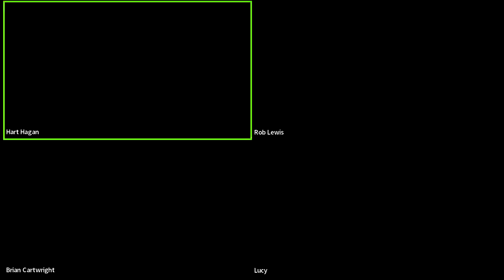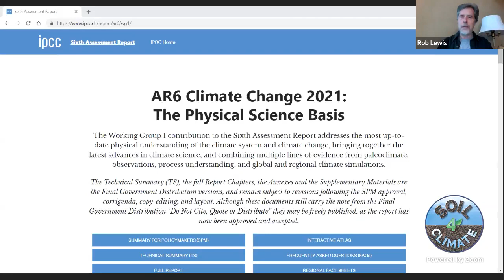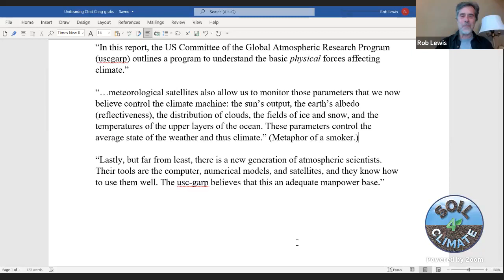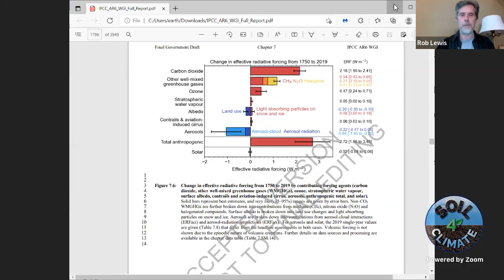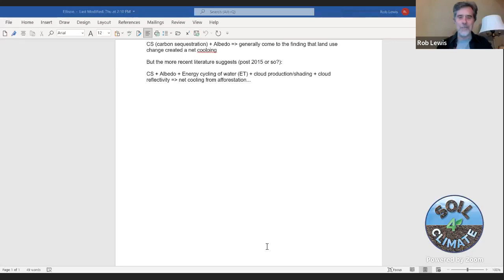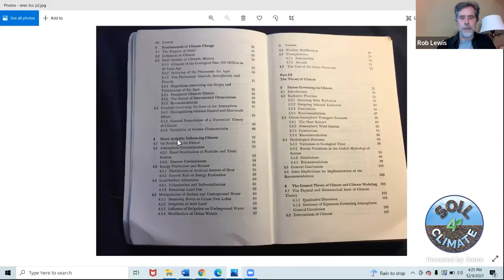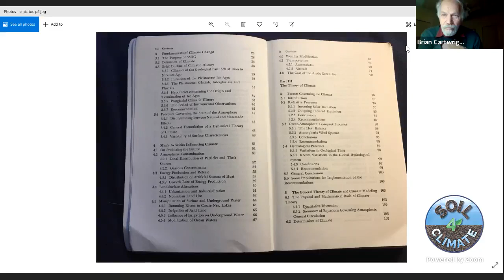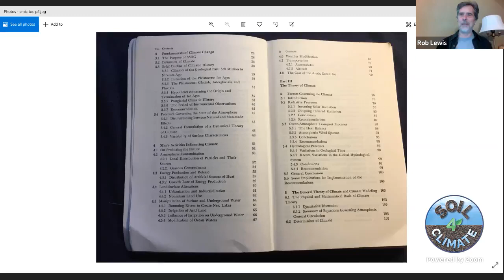The Neglected Role of Water in Climate 12-9-21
Standing on One Leg, Looking Through One Eye: How Orthodox Climate Science Left Land Health Out of the Climate Equation

Through poems, essays and activism, Rob Lewis works to bring the power of language to the defense of the more-than-human world. As owner of Earth Craft Painting, he also works to revive the use of local wild clays to paint our work and living spaces. He is author of the poem/essay collection The Silence of Vanishing Things, and serves on the Leadership Committee for Biodiversity for a Livable Climate.

Standing on One Leg.

Millan Millan is a respected authority on the Mediterranean climate, has been Advisor to the European Union and designed the metal detectors used the world’s airports. He knowledge of Land Change (deforestation, soil killing ag, urban, suburban and industrial buildout) and its role in the Mediterranean climate leads him to speak of a two legged climate system: one leg CO2 and the greenhouse effect, the other leg being land change, via hydrological disturbance.

He recalls a time, in the early 1970’s when both legs were present in the climate science, referencing an early scientific climate assessment, conducted by MIT and the Royal Swedish Academy of Sciences called Inadvertent Climate Modification: Report of the Study of Man’s Impact on Climate. Note the table of contents. (Image shown on screen.)

That wasn’t to last. Soon climate would be declared a matter of physics in various studies and reports. One of the earliest and most influential was a report produced by the National Academy of Sciences called Understanding Climate Change, in which CO2 was presented as the sole cause of climate change.
Here are some grabs from the preface and introduction to give you a hint of the perspective:

Looking Through One Eye

There are two main bases governing all of science, physics or the physical science basis and biology, or the life science basis. If science were a pair of glasses, it would have a biological lens and a physical lens. Yet the IPCC (Intergovernmental Panel on Climate Change,) which is treated as the central authority on the science of climate change, modifies the titles of all their Assessment Reports with the words: The Physical Science Basis. (Image of current report). The group that produces these reports, Working Group 1 is called The Physical Science Basis.

The IPCC is trying to bring more biological process into the climate models, and they do consider the carbon cycle, but given the time lag of consensus-based science and the peer review process, we will have to wait years for evaporative cooling to enter the official science. Also, consider the time lost.

Land Health left Out of the Climate Equation

IPCC graph.

It can be seen here that the IPCC considers only albedo. The reason is atmospheric moisture and latent heat are almost impossible to measure and mathematize. This was especially true over two decades when James Hansen originally introduced this graph. It hasn’t changed since. Out of a 3,800 page report the IPCC devoted two.

Here’s how one published scientist working on these matters put it to me. (attachment)

Consider the consequences of this omission…

-It forces us to deny our own sense experience, as well historical experience, such as the “fertile crescent” or the “steppe-ification” of the checkoslavakia.

Some Questions

-Given all the scrutiny IPCC reports are subject too, why has no one noticed this? Why hasn’t environmentalism?
-How has this affected our treatment of the land?
-Why has one of the most powerful arguments for land protection available been functionally ignored by large enviros who have staff scientists who should have been able to figure this out?